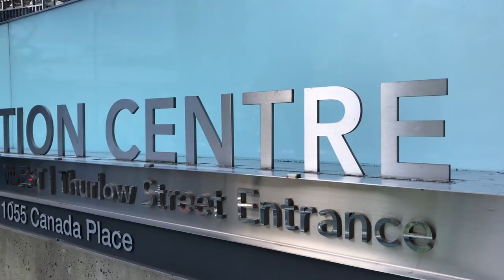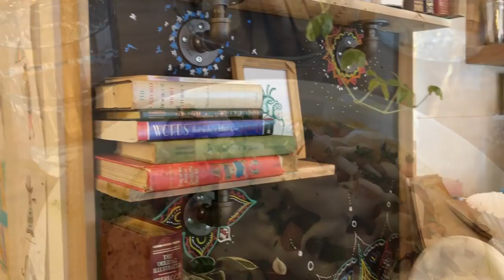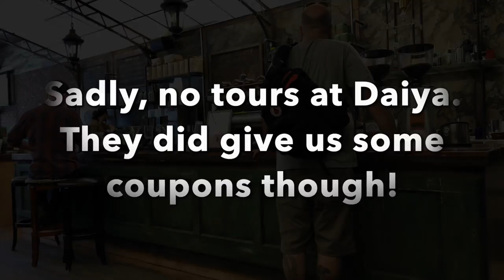Alaska 2018 - 45 [biking Stanley Park, touring Vancouver & a border crossing]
In this video, we bike the Stanley Park seawall trail, tour downtown a bit, enjoy tasty vegan food, and then cross the border back into the U.S. This ends our 2018 trip to Alaska. We’d love to hear what you thought of this series!

VeganRV Merch

We’ve finally put up a little shop with VeganRV march!

This video was shot on an iPhone X with a Shure MV88 mic and edited with iMovie on a MacBook Pro